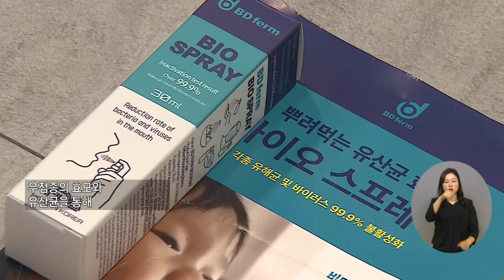WBC 복지TV 뉴스클립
복지TV와 사회복지협의회의 바이오 스프레이 전달식이 지난 5일 열렸습니다.

복지TV는 설을 맞아 따뜻한 마음을 소외계층과 나누기 위해 비디펌의 바이오 스프레이 50박스를 사회복지협의회에 전달했습니다.

비디펌에서 개발한 신바이오틱스 바이오 스프레이는 우점종의 효모와 유산균을 통해 세균을 억제하는 것이 가장 큰 특징입니다.

사람의 입안, 손바닥, 기타 신체부위는 물론 마스크 등 자주 사용하는 물품 등 어느 곳이든 사용할 수 있습니다.

기증된 바이오 스프레이는 장애인을 비롯한 취약계층의 건강관리를 위해 사용될 예정입니다.

*복지TV뉴스 김은별 기자
*복지TV는 대한민국 사회적 약자 대상 유료방송 채널입니다. 스카이라이프, IPTV 채널 199번을 통해 시청하실 수 있습니다.